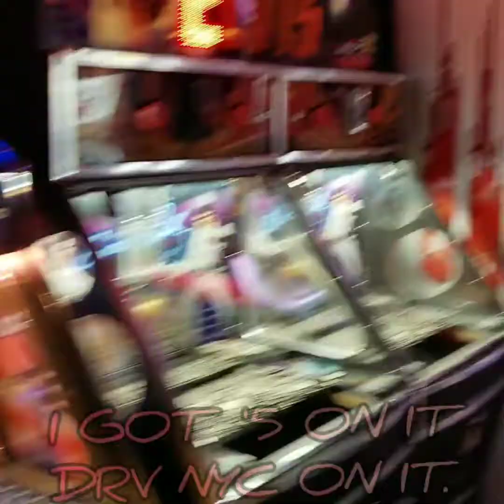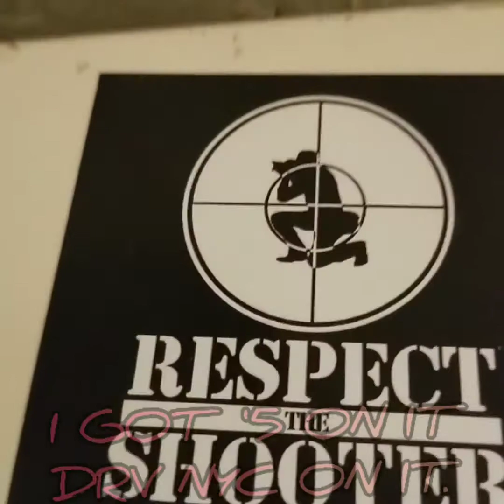I GOT 5 ON IT @drv_nyc ON IT.....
INFINITE FREESTYLE RADIO FOOLS YA'LL AINT LISTENING